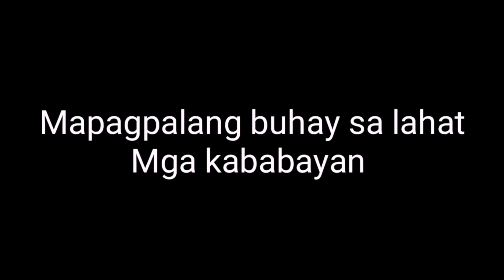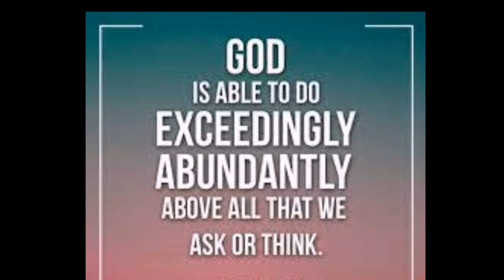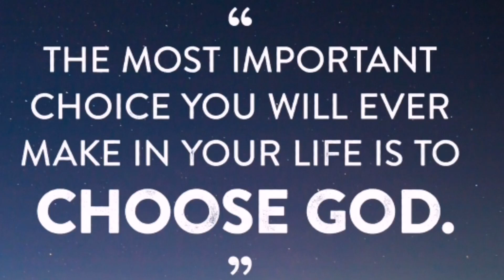Ang pagkakaroon ng military drill ng china sa paligid ng bansang taiwan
Ang pagkakaroon ng military drill ng china sa paligid ng bansang taiwan, china military drill